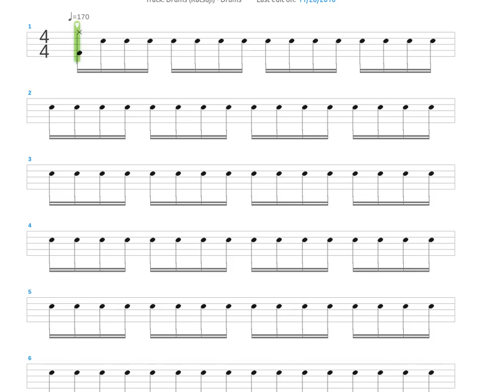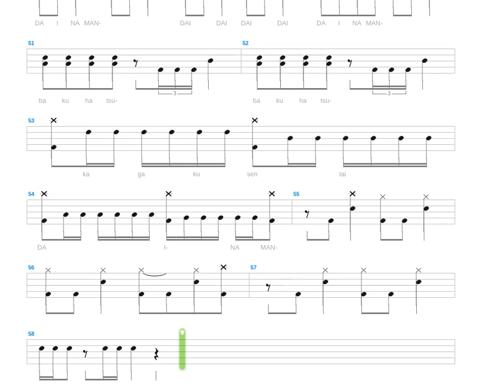Kagaku Sentai Dynaman + Animetal + Drum only + Drum tab